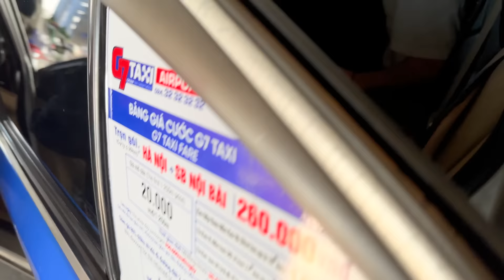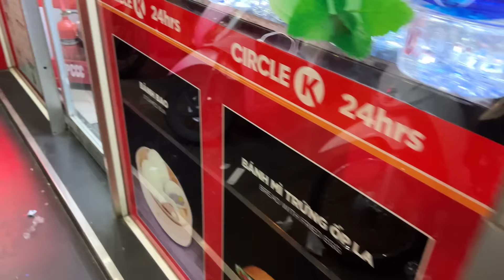OMG! 😳 Dieser ZUG fährt durch WINZIGE Straße 😎 🚂| DAVE VLOG 05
Wirklich einfach ZU krank Leute. 🤠
 Viel Spaß!